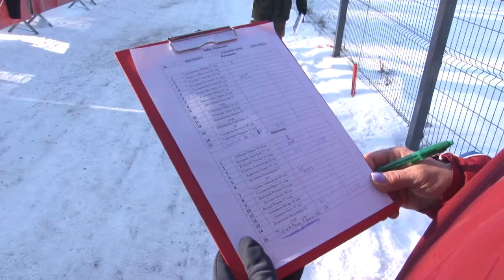Фестиваль зимних видов спорта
В парке «Раздолье» прошел фестиваль зимних видов спорта «Ловкие, смелые, быстрые».